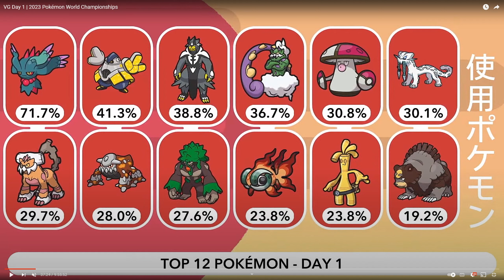Pokémon VGC World Championships Day 1 Breakdown! | Pokémon Scarlet and Violet VGC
Pokémon World Championships 2023

VGC 2023